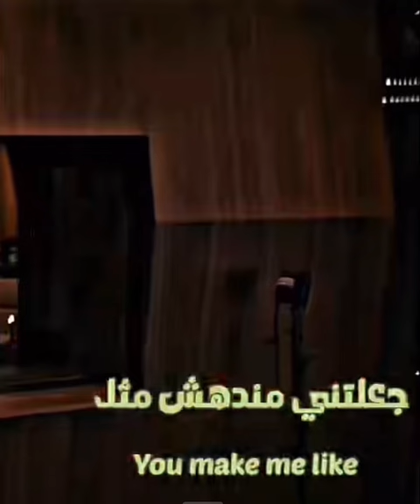Babe calm down